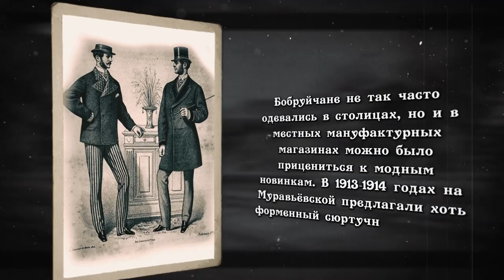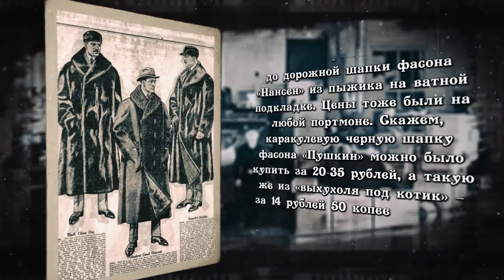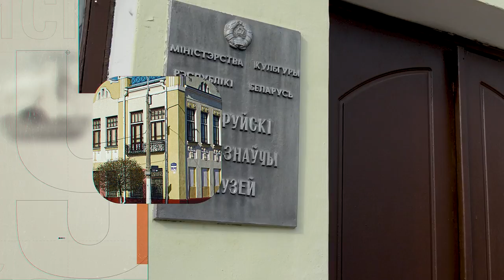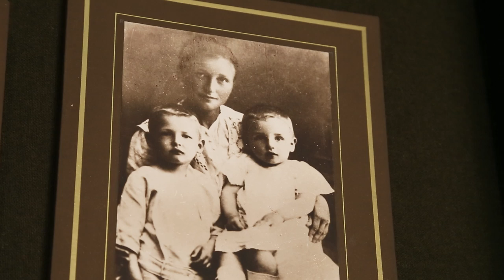Старый город: тайны дома по улице Социалистическая, 56/40